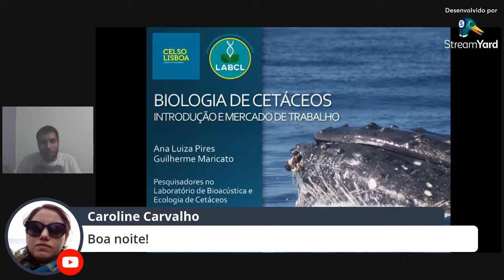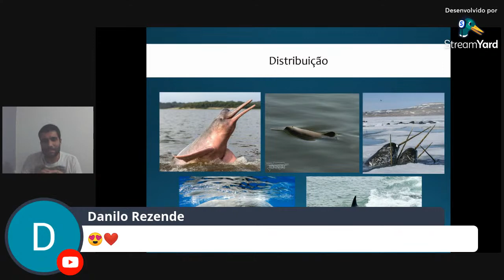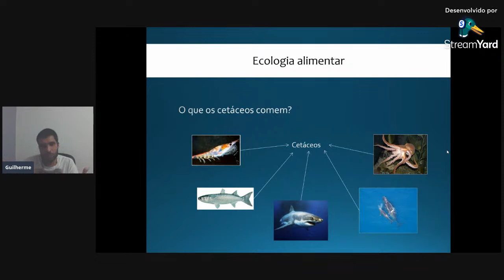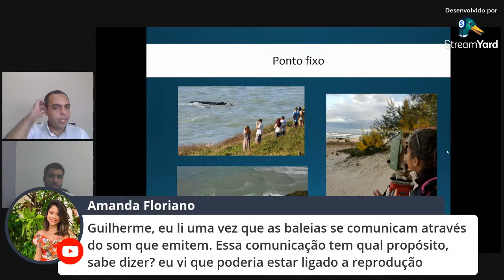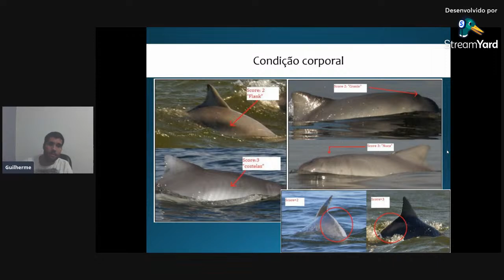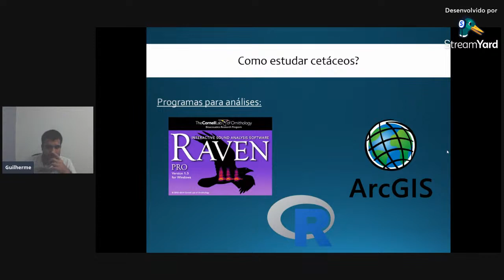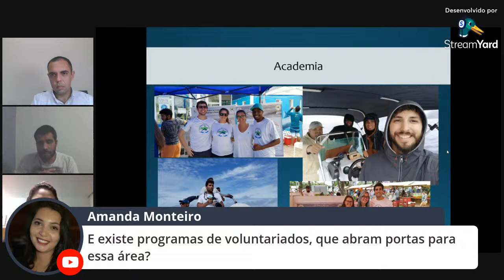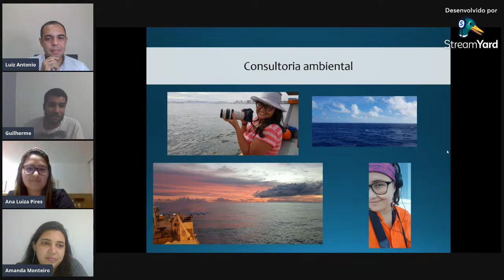Mesa Redonda- Biologia de Cetáceos